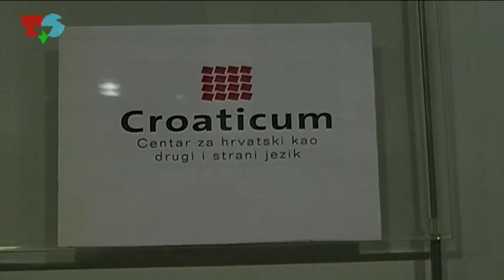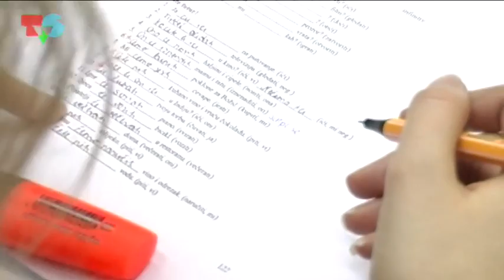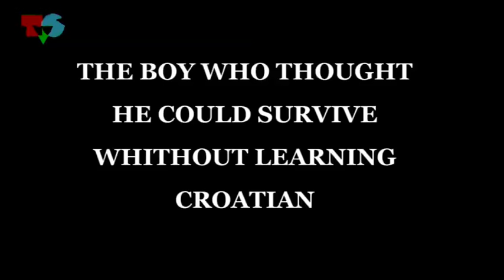ERASMUS GUIDE Croaticum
Godina produkcije: Televizija Student 2015.